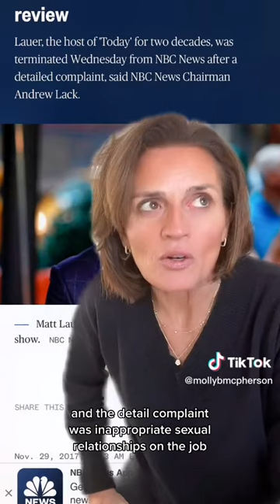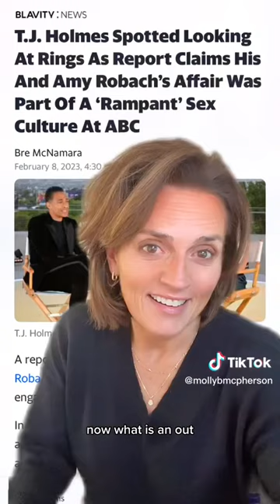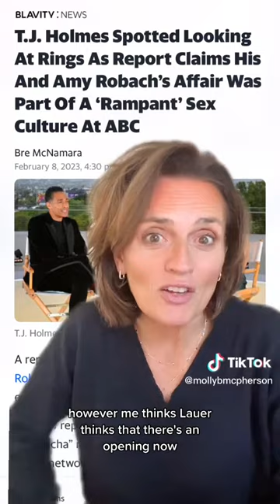Is Matt Lauer Considering a Comeback?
Is the world ready for a Matt Lauer comeback? Let’s discuss the hints dropped this week in an exclusive Page 6 story about Lauer’s next move.